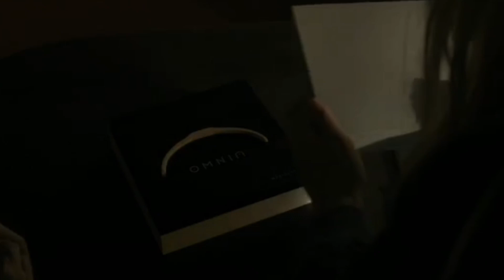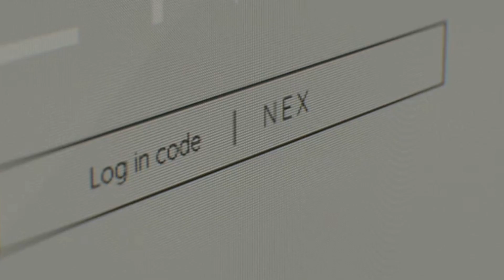"Ханна. В игре": как девушка доигралась(обзор фильма)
Мой обзор нового хоррора "Ханна. В игре" режиссёра Джеймса Крока. Сюжет: девушка-геймер страдает агорафобией и поэтому не покидает пределы своей квартиры. Однажды в её руки попадёт инновационная игра с искусственным интеллектом, после чего с девушкой начнут происходить мистические события.

Таймкоды:

0:00 Вступление
0:10 Сюжет
2:34 Плюсы фильма
4:10 Главный минус фильма
5:32 Итог